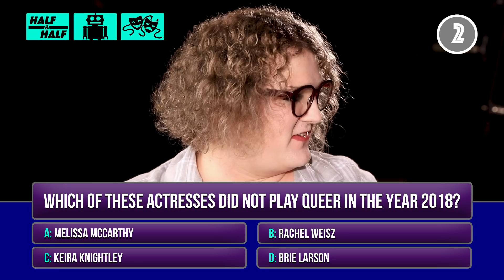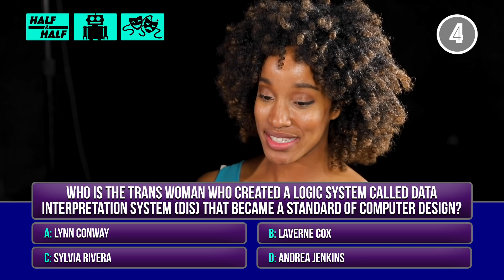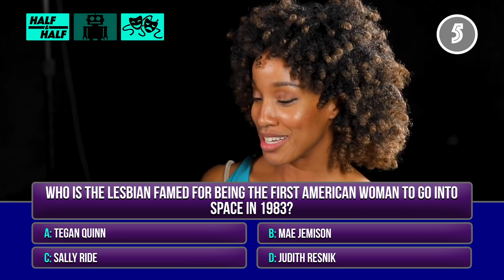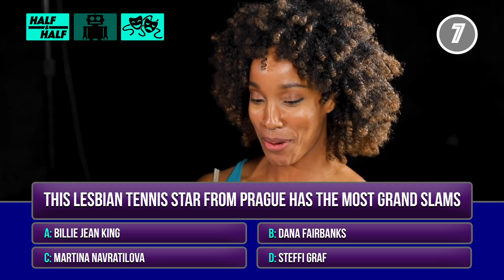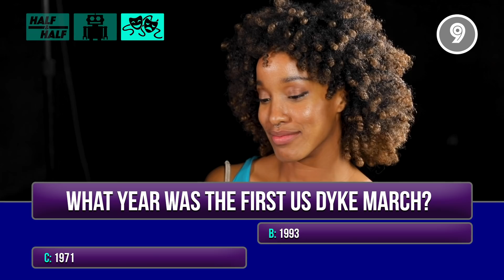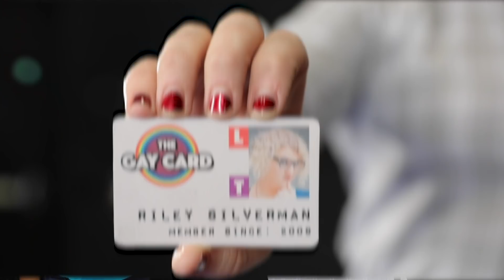Bait The Queers • The Gay Card (Ep. 3) Feat. Riley Silverman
In this episode of our new game show, the Gay Card, Riley Silverman uses her queer knowledge to answer some trivia and then has to determine which tropes are baiting the queers or feeding the queers. Will she be able to earn her gay card? Watch to find out!

Created by: Amanda Holland
Host: Lina Green
Director: Amanda Holland

Camera Operators:
Christina Cropper
Nicolette Daskalakis

Gaffer:
Sierra Schepmann

Sound Mixer:
Brittney King

Production Assistants:
Lillian Cheung
Kendell Byrd

Researchers:
Adrienne Carlson
Jozette Belmont
Hannah McKelvie
Molly Simkiss
K Wills

Edited by:
Amanda Holland

Filmed at The YouTube Space LA

Shop.spreadshirt.com/girlshiptv